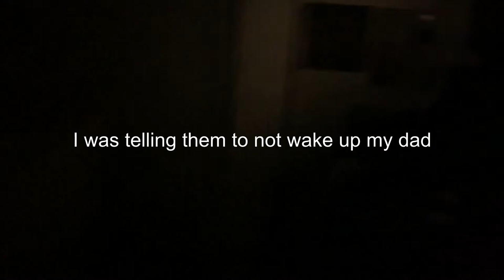Missing home! Road trip to Surprise my mom in NYC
13 hour Road trip from Michigan to NYC to surprise my mom and family during the pandemic.

we love you love you long time..

Intro/outro beat and song by "Georgy Da Illest Beats"
Reach out via Instagram @GDIBEATS.